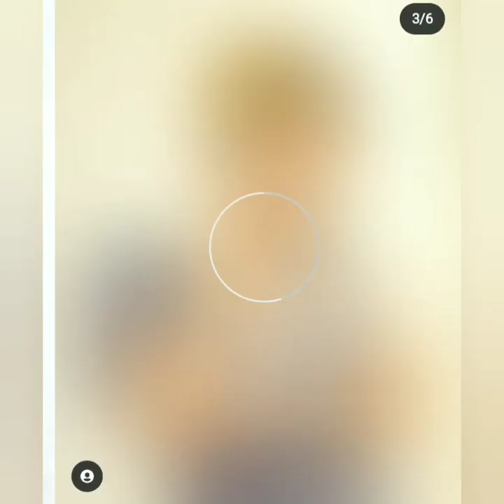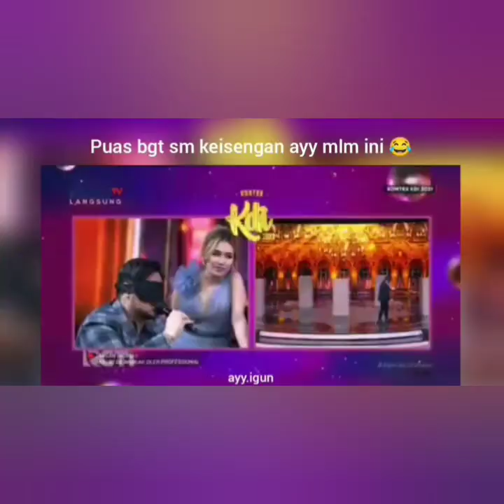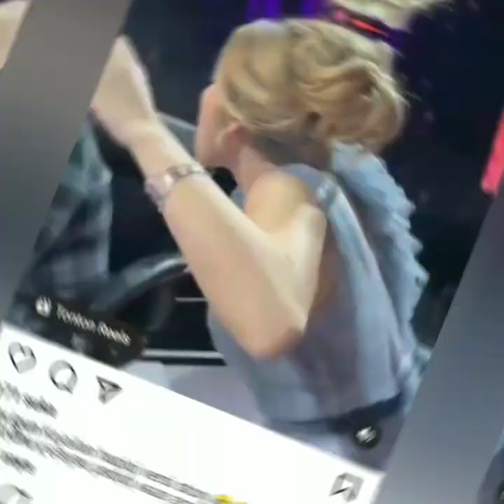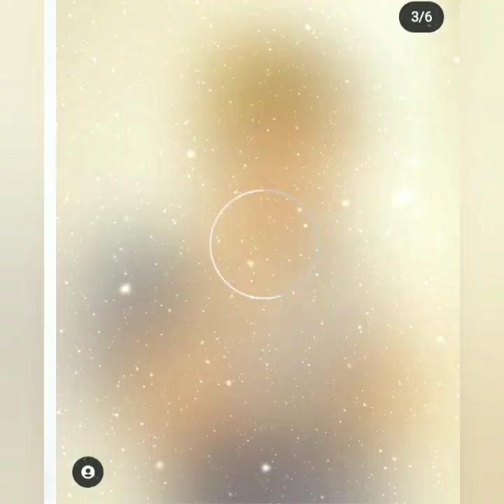4 INFO TERBARU AYU TT HARI INI. Calon PENGANTIN JATUH SAKIT & KECANTIKAN ATT JADI SOROTAN.